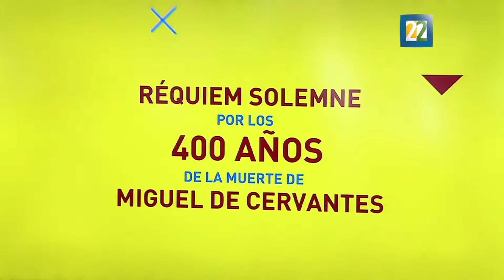Anuncian las actividades para celebrar a Cervantes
Cerca de 1500 actividades se realizarán en todo el país y de manera especial en Guanajuato en el marco del Festival Internacional Cervantino.